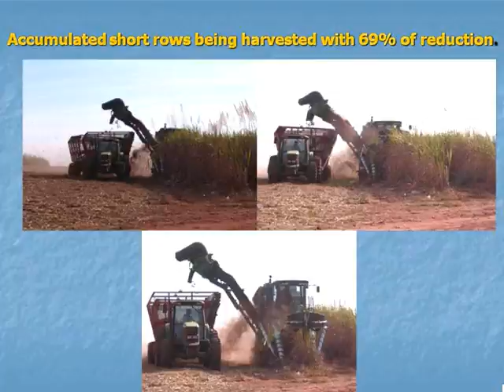CaneThumper helping the Chopper harvest sugarcane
The CaneThumper cutting the shortlines, contour lines and areas where the chopper cant cut.